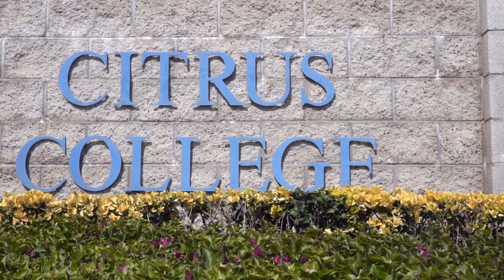Overview of Citrus College for International Students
Citrus College has a long history of success with international students. Each year, students from over 50 countries share their rich culture and diversity with the campus community. The college's International Student Center is staffed with friendly, knowledgeable people who are available to help students with every aspect of their personal and academic journeys.